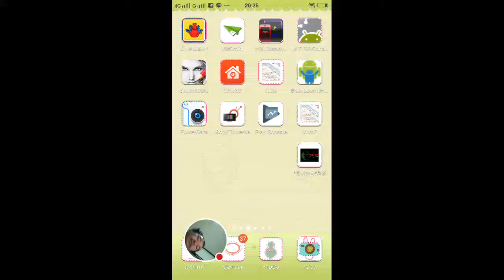สตรีม XM030 ของฉัน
ดูฉันเล่น XM030!